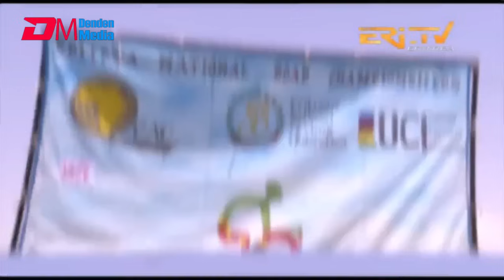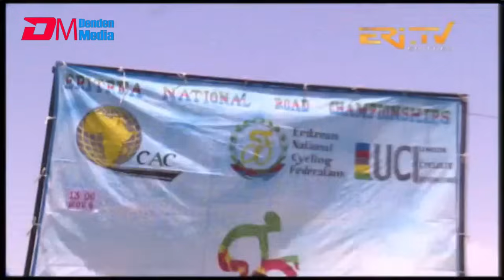ጸብጻብ ቻምፕዮን ኤርትራ 2024 - ናይ ውልቂ ናይ ግዜ ውድድር | 2024 Eritrean Road Cycling Championship 2024 - ERi-TV